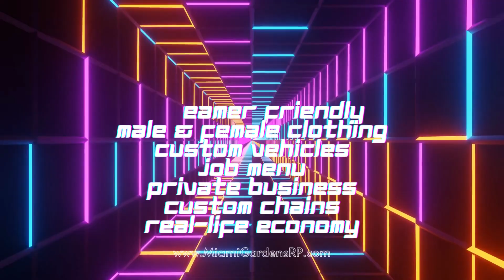GTAV FiveM Miami Gardens RP -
Follow/Share/Like me please ~